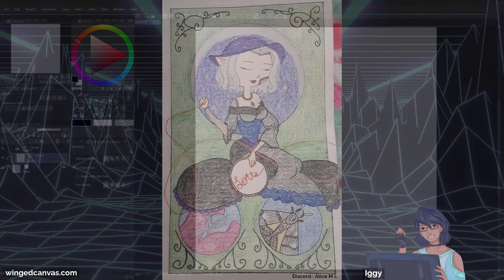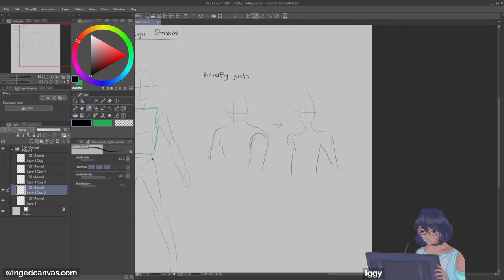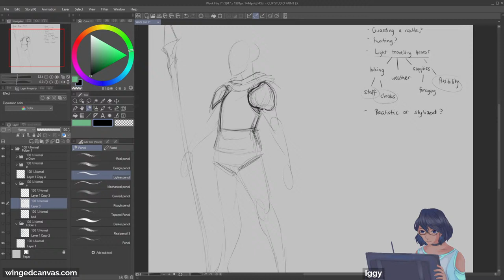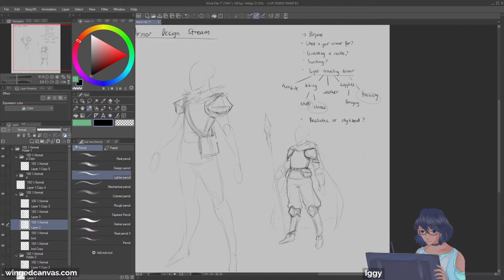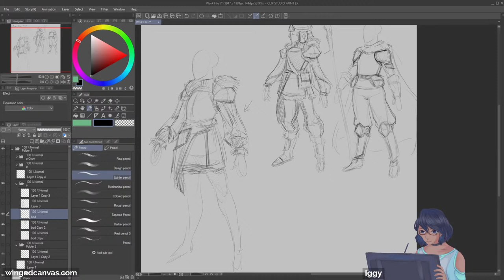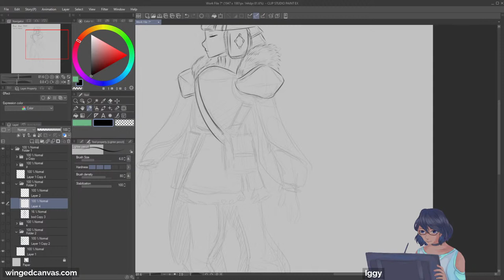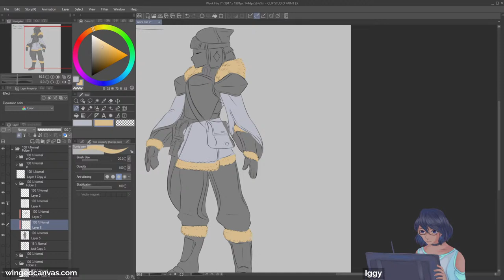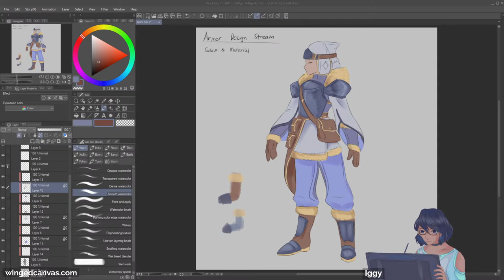🔴 How to Design Armor for Characters!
Special guest streamer Iggy is here to teach you how to design armor for your characters digitally! From conceptualization to final rendering, follow along with his process to improve your digital art skills. Iggy will be mixing realistic and stylized elements into his design!

🕛 Timestamps:
0:00:00 - Introduction
0:10:58 - Monthly art challenge submissions
0:21:28 - Purpose of the armor
0:26:04 - Armor mobility
0:39:41 - Armor silhouette
0:43:55 - Design 1 sketch phase
1:00:30 - Design 2 sketch phase
1:17:23 - Design 3 sketch phase
1:34:50 - Lining phase
1:52:51 - Colouring phase
2:12:18 - Shading phase
2:19:00 - Final design

Iggy is teaching Anime Drawing Camp and Cartooning & Anime Class this summer!